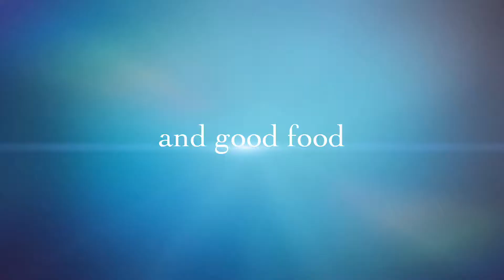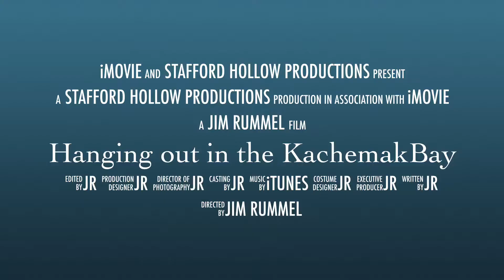3 Days in Homer Alaska